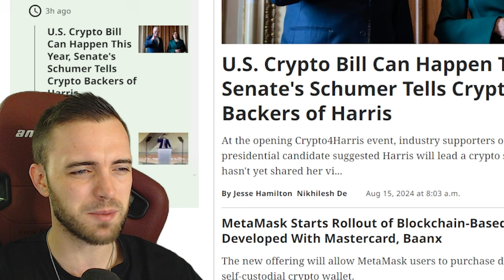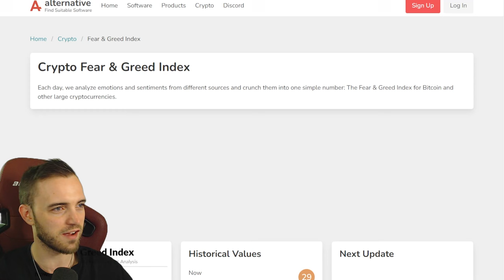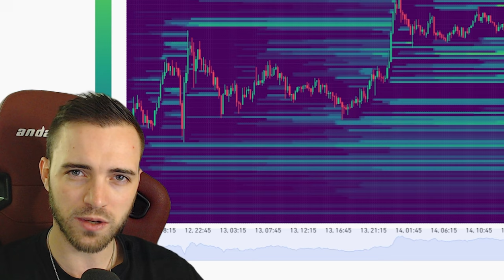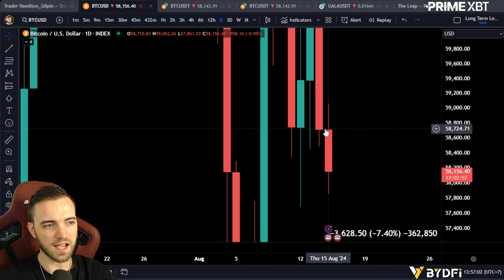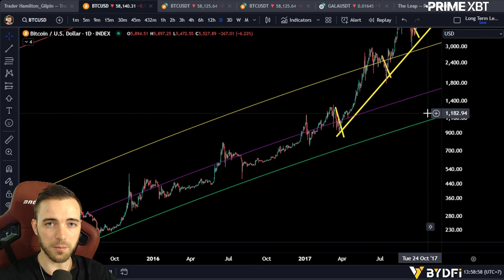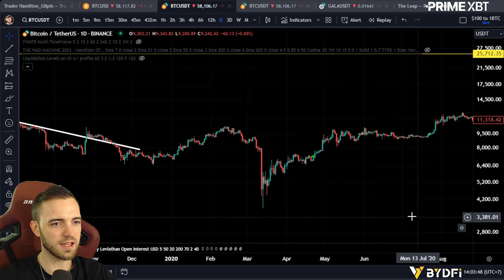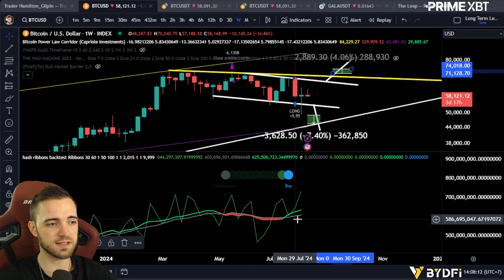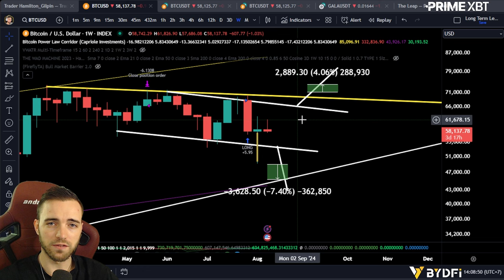Where Will Bitcoin Bottom?